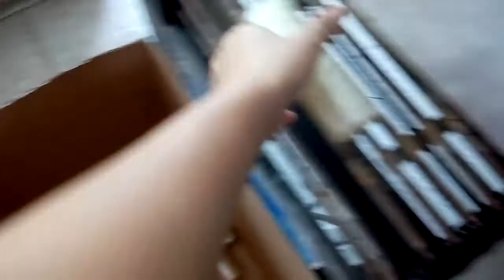Automatic stationery tape wrapping machine(packing shrinking sealing machine)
Stationery Tape Shrinking Sealing Machine